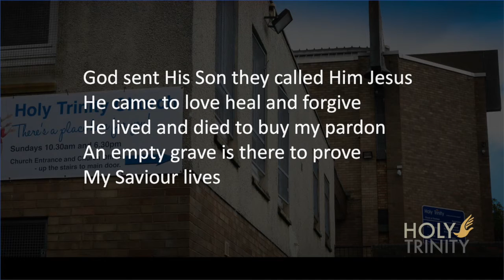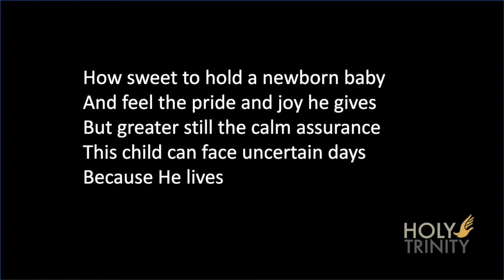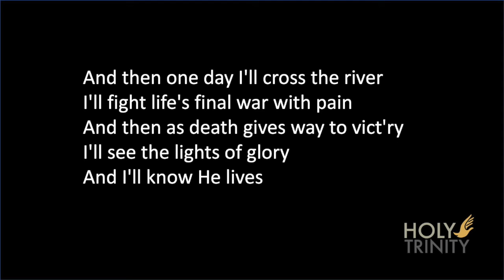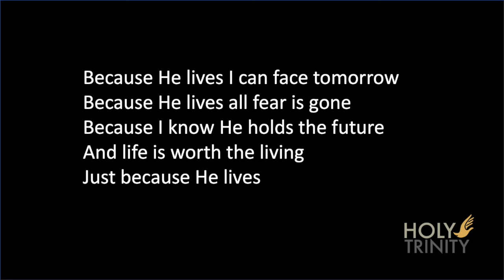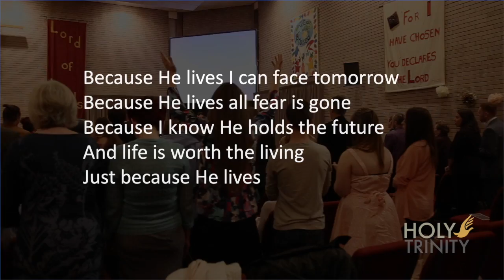Because He lives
Jordan Lang's arrangement of Because He Lives by Bill Gaither